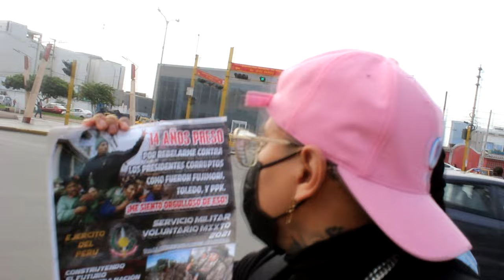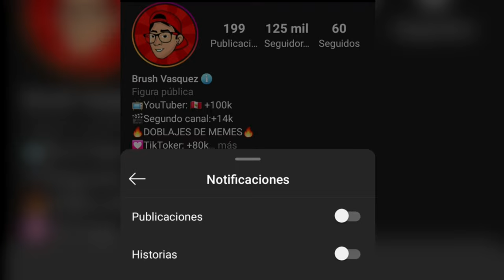🚔RESERVISTAS DE "ANTAURO HUMALA" INVADEN "CHIMBOTE" | ME UNO AL EJERCITO DEL PERÙ | Brush Vasquez 🦉